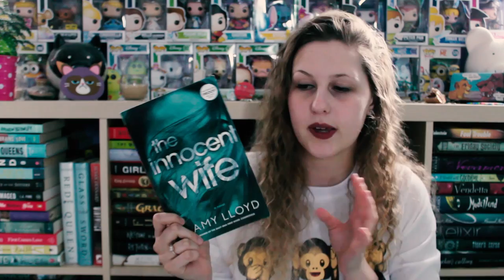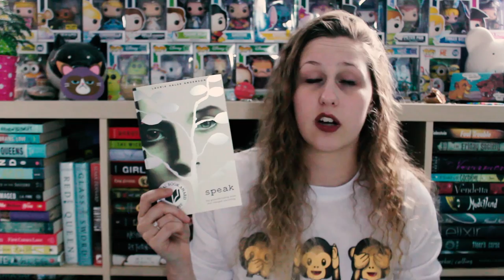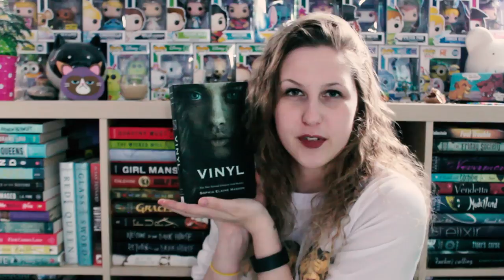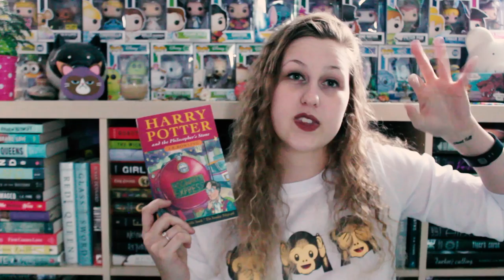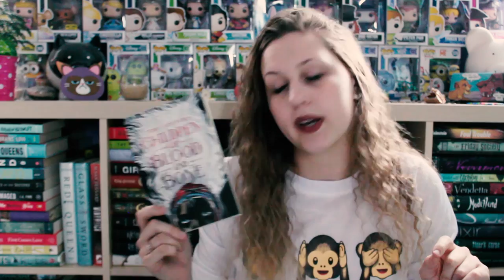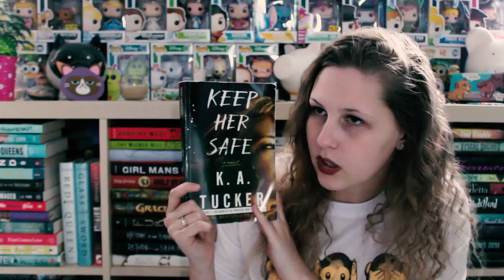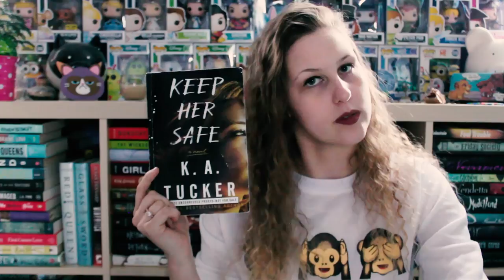THE MEME BOOK TAG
HI I TAG YOU!

SIREN COMES OUT ON MAY 1ST GO READ IT RIGHT MEOW

⋯ QUESTIONS ⋯
1. Crying Kim Kardashian – A book that made you cry.
2. Salt Bae – A book that needed a little something more.
3. Guy thinking – A book that made you think.
4. Confused guy – A book whose hype you don’t understand.
5. Evil Patrick – A guilty pleasure read (whatever you consider guilty pleasure to mean).
6. Meryl Streep – A book that you’re always hyping up.
7. Successful baby – A book (whether you liked it or not) that you felt accomplished after reading.
8. Pennywise – A book with a promising concept/a book that you had high expectations for, but ultimately let you down.
9. Headphones guy – A audiobook that you enjoyed.
10. Distracted guy – Two books; one you’ve been neglecting on your TBR for a long time and a new one that’s distracting you/peaking your interest.
11. Cash me outside girl – A book that tried to be something that it’s not (pretentious, didn’t live up to what it was marketed as, etc.)
12. Dog in fire – How many unread books do you own?
13. BONUS – Pick a meme that wasn’t featured in this tag and pair a book with it.